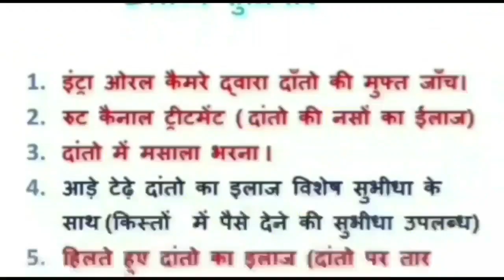damoh जिला विधिक सेवा प्राधिकरण ने विशेष शिविर में जिले भर से आए किन्नरों के बनवाए आवश्यक दस्तावेज